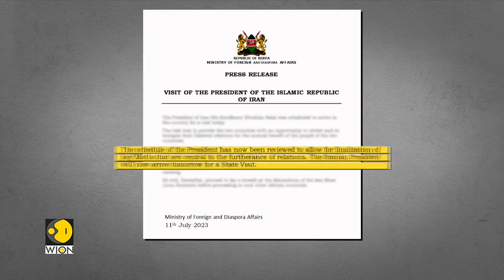Iran's President Ebrahim Raisi cancels Kenya state visit | WION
Iranian president Ebrahim Raisi has postponed his State visit to Kenya. Raisi was set to tour Kenya, Uganda and Zimbabwe for a three-day official tour. This would have been the first such trip for an Iranian president in 11 years. The postponement comes without any explanation or prior public intermission from the Iranian government.